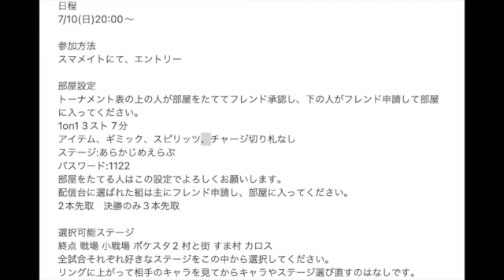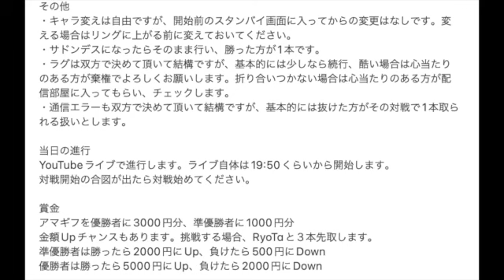賞金付きスマブラ大会参加者募集！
大会はこちら